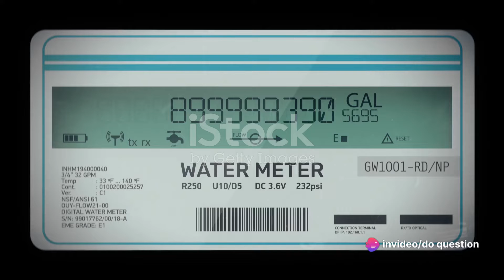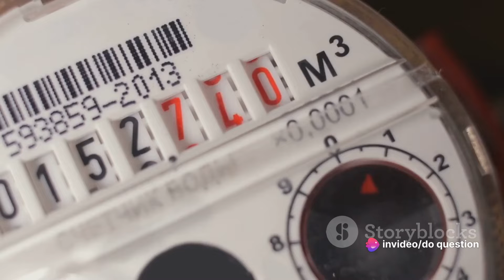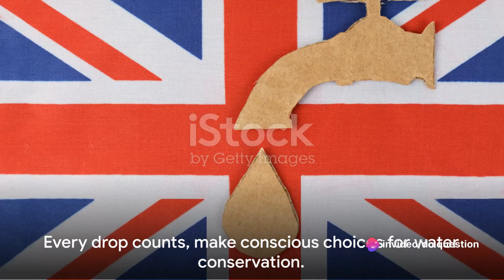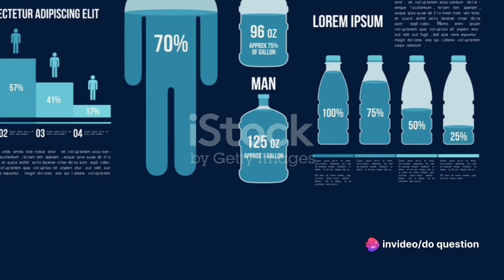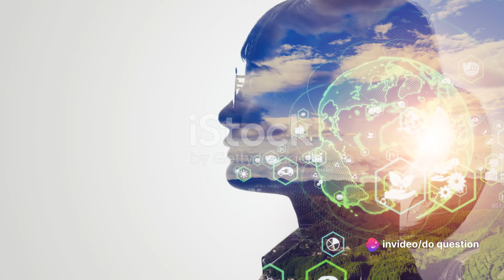Water Footprint - What is a water footprint? how to Calculate it. Tips for Reducing Water Footprint.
This informative video delves into the concept of water footprint and its significance in today's world. Discover how to calculate your water footprint and uncover practical tips to minimize it effectively. Backed by research and verified facts, this video aims to raise awareness and inspire positive change.

OUTLINE:
00:00:00 Pondering Water Usage
00:00:29 What is a Water Footprint?
00:01:29 Calculating Your Water Footprint
00:03:20 Revealing Facts about Water Footprints
00:05:01 Tips for Reducing Your Water Footprint
00:07:01 The Bigger Picture
Welcome To Do Question. Do Question is a YouTube channel that fosters critical thinking skills by asking questions. In a world flooded with information, the ability to ask meaningful questions and critically analyze answers is essential for intellectual growth and innovation. The channel offers diverse thought-provoking content designed to engage viewers in constructive discourse, challenge assumptions, and explore complex issues. Through videos tackling current events, scientific mysteries, and philosophical quandaries, Do Question empowers its audience to question the world around them and develop a deeper understanding of society's complexities. Join the community on Do Question and embark on a journey of knowledge, curiosity, and critical inquiry.